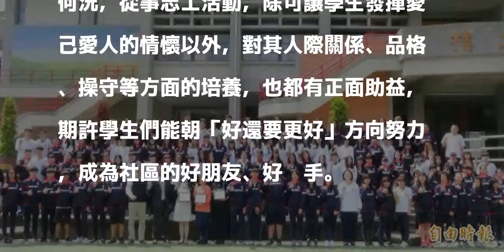公益做到國外 南投高商再創志エ服務獎紀錄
〔記者謝介裕／南投報導〕保德信志工基金會志工服務評審成績出爐，國立南投高商再次打破紀錄，除了學校締造連續3年榮獲「服務教育楷模獎」以外，今年更多達124位學生獲得志工服務獎，以該校日夜間部學生合計約1000人而言，平均每8位學生就有1位得獎，堪稱是最有愛心、最愛做公益的學校，也讓師生們更堅定深耕社區的目標。

發表評論評論如下。